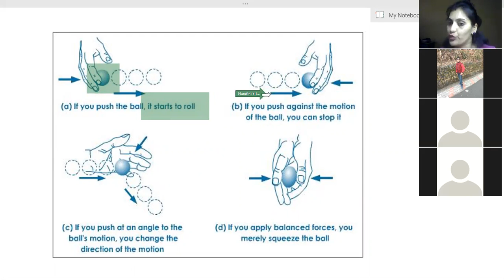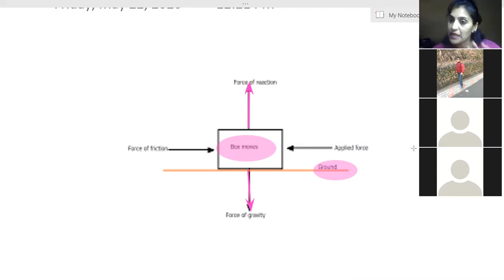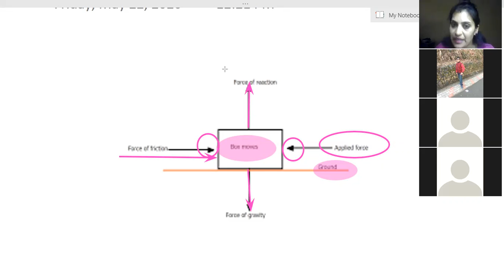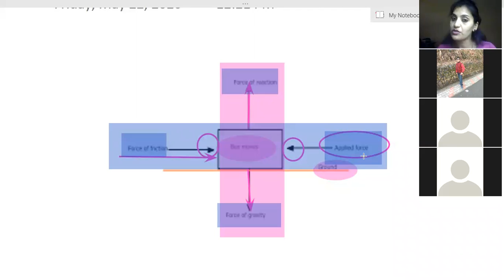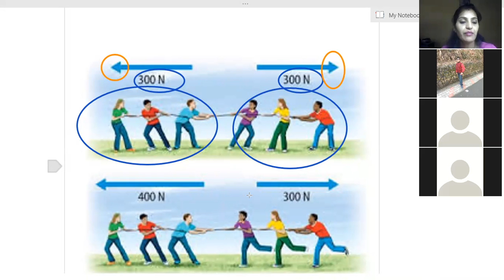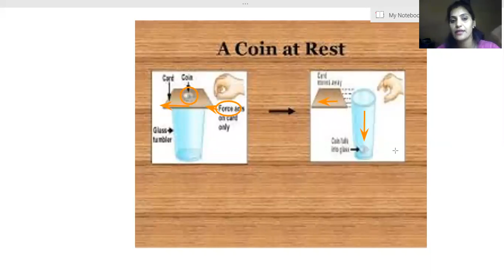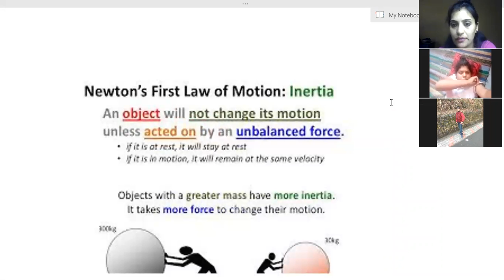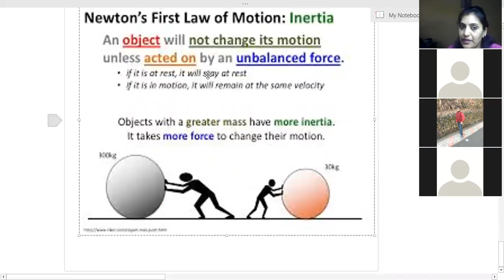Force and Laws of Motion Physics Class IX CBSE Live Recording Online class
Force and Laws of Motion Physics Class IX CBSE Live Recording Online Class..Please give your suggestions and feedback and comment section. you can also write back to us at